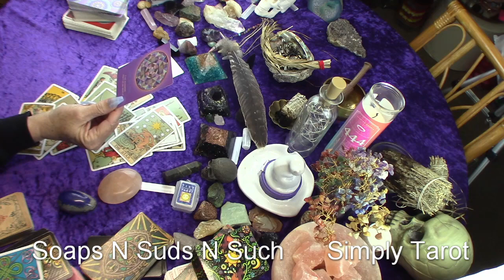Virgo affirmation card just for you! Yeah you that's who